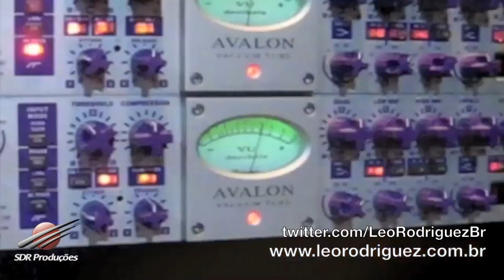Leo Rodriguez - Atmosfera